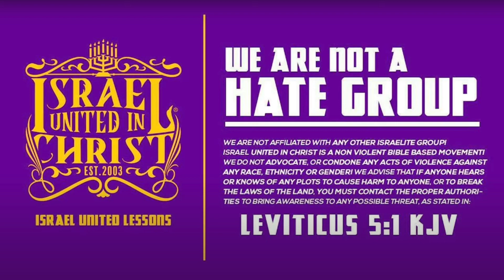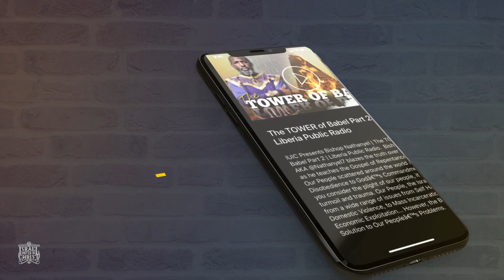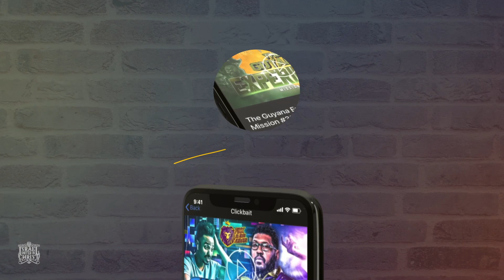Moor From Moab Thinks Jerusalem, Georgia is the Mother Land